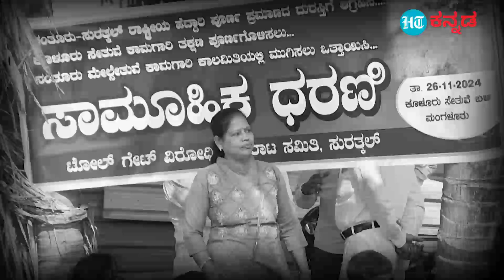ನಂತೂರು-ಸುರತ್ಕಲ್ ರಾಷ್ಟ್ರೀಯ ಹೆದ್ದಾರಿ ಅವ್ಯವಸ್ಥೆಗೆ ಖಂಡನೆ ; ರಸ್ತೆ ಪಕ್ಕದಲ್ಲೇ ಡಿವೈಎಫ್ ಐ ಪ್ರತಿಭಟನೆ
ನಂತೂರು-ಸುರತ್ಕಲ್ ರಾಷ್ಟ್ರೀಯ ಹೆದ್ದಾರಿ ಅವ್ಯವಸ್ಥೆಯನ್ನ ಖಂಡಿಸಿ ಮಂಗಳೂರಿನಲ್ಲಿ ಡಿವೈಎಫ್ ಐ ನೇತೃತ್ವದಲ್ಲಿ ಪ್ರತಿಭಟನೆ ನಡೆಯುತ್ತಿದೆ. ವರ್ಷಗಳು ಕಳೆದರೂ ಹೆದ್ದಾರಿ ಅವ್ಯವಸ್ಥೆ ಮುಂದುವರೆದಿದ್ದು, ಶೀಘ್ರ ಕಾಮಗಾರಿಗೆ ಒತ್ತಾಯಿಸಲಾಗಿದೆ. ಆದರೆ ಕುಳೂರಿನಲ್ಲಿ ಸಂಘಟನೆ ಪ್ರತಿಭಟನೆ ನಡೆಸಲು ಮುಂದಾಗಿದ್ದರೂ, ಪೊಲೀಸ್ ಕಮೀಷನರ್ ಅವಕಾಶ ನೀಡಲಿಲ್ಲ. ಹೀಗಾಗಿ ಪೊಲೀಸ್ ಅನುಮತಿ ಇಲ್ಲದೆಯೂ ಪ್ರತಿಭಟನೆ ನಡೆಸಲು ನಿರ್ಧಾರಿಸಲಾಗಿದ್ದು, ಹೆದ್ದಾರಿ ಪಕ್ಕದಲ್ಲೇ ಪ್ರತಿಭಟನೆ ನಡೆಸಲಾಗುತ್ತಿದೆ.

 ಹಿಂದೂಸ್ತಾನ್ ಟೈಮ್ಸ್ ಕನ್ನಡ ನಿಮಗಾಗಿ ದೇಶದ ಹಾಗೂ ಜಗತ್ತಿನ ತಾಜಾ ಸುದ್ದಿಗಳನ್ನ ಪ್ರಸ್ತುತ ಪಡಿಸುತ್ತಿದೆ. ಸುದ್ದಿಗಳನ್ನ ಶೀಘ್ರವಾಗಿ ತಂತ್ರಜ್ಞಾನದ ಸಹಾಯದಿಂದ ನಿಮಗೆ ತಲುಪಿಸುತ್ತಿದೆ. ಯಾವುದೇ ವಿಚಾರವನ್ನ ಎಲ್ಲಾ ದೃಷ್ಠಿಕೋನದಿಂದಲೂ ವಿಮರ್ಶಿಸಿ ಜಗತ್ತಿನ ಆಗುಹೋಗುಗಳನ್ನ ನಿಮ್ಮ ಮುಂದೆ ತೆರೆದಿಡುತ್ತಿದ್ದೇವೆ.

Hindustan Times Kannada Videos bring you news, views and explainers about current issues in India and across the globe. We’re always excited to report the news as quickly as possible, use new technological tools to reach you better and tell stories with a 360 degree view to give you a better understanding of the world around you.